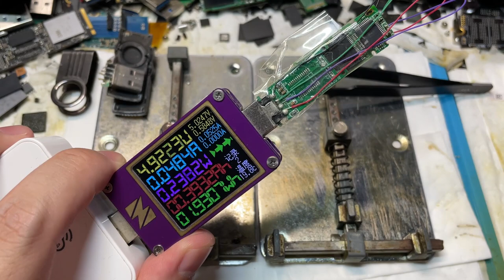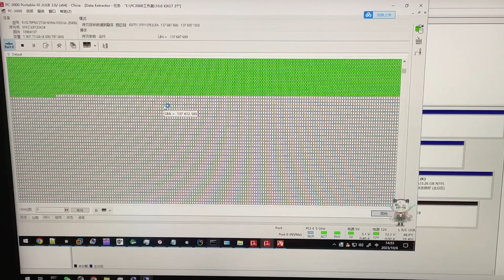黑板？是U盘断头台